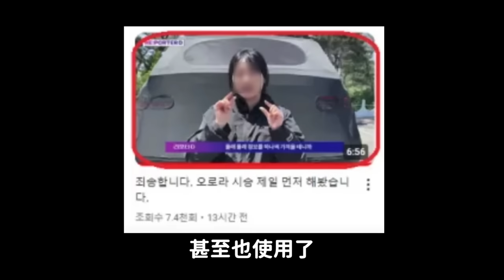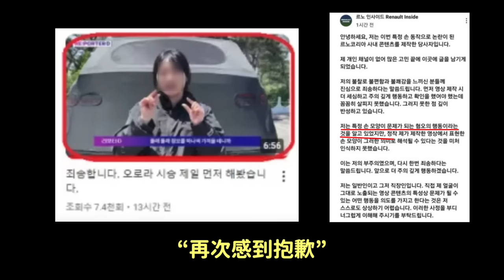新車影片為什麼出現那個？女員工手勢引發厭男爭議 新車合約接連取消 公司危機｜DenQ